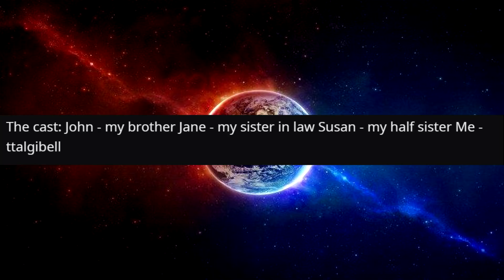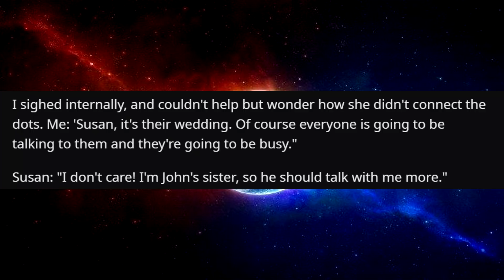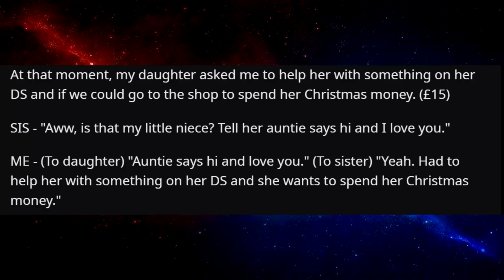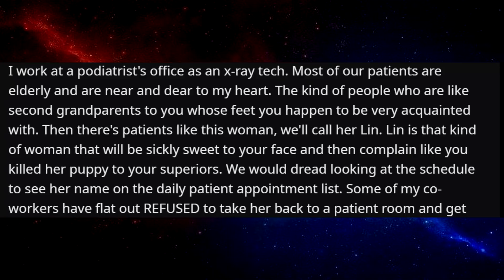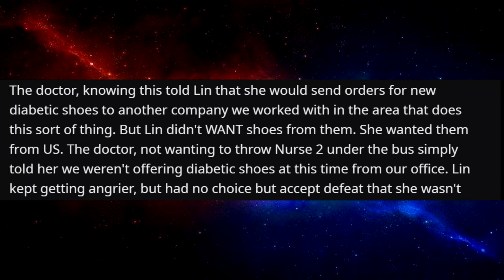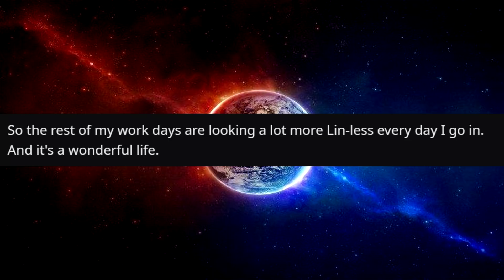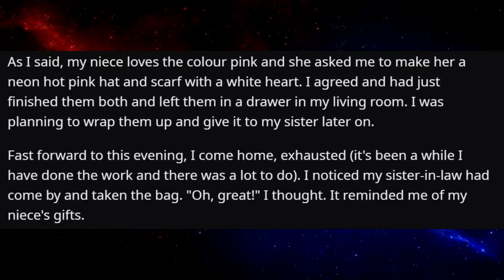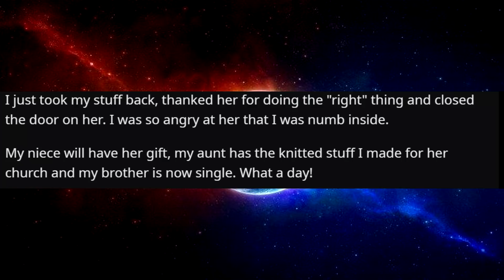r/EntitledPeople - My Sister Wore A WEDDING DRESS To A WEDDING!